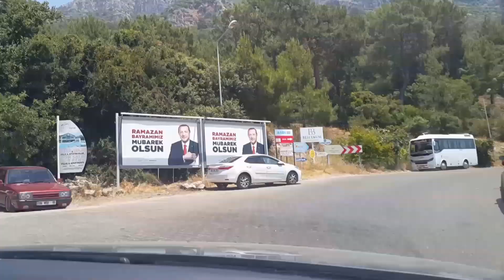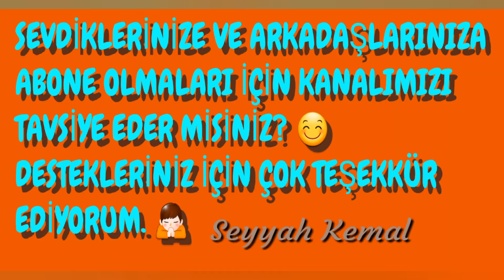Günübirlik Fethiye Turu-Daily Fethiye Tour